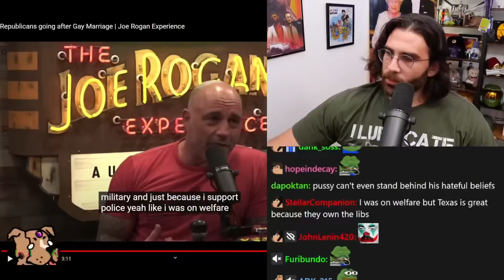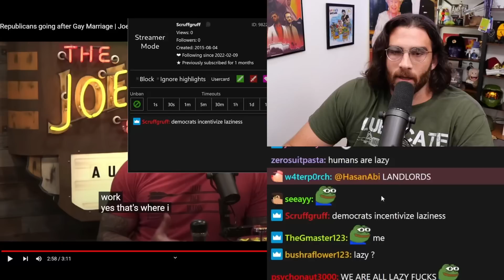Joe Rogan on Republicans | Hasanabi Reacts